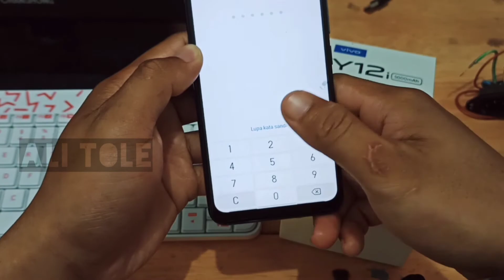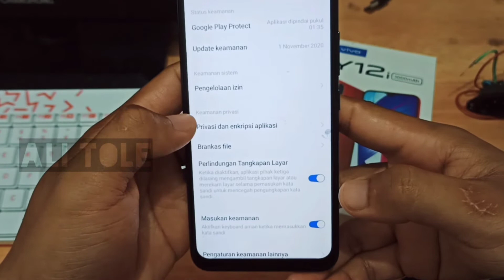cara membuka kunci aplikasi Vivo y12i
Anda bisa saja menonaktifkan kunci aplikasi Vivo y12i. Namun, bagi yang belum tau cara hapus kunci aplikasi Vivo y12i bisa simak sampai selesai tutorial cara menghilangkan kunci aplikasi di hp Vivo y12i ini.